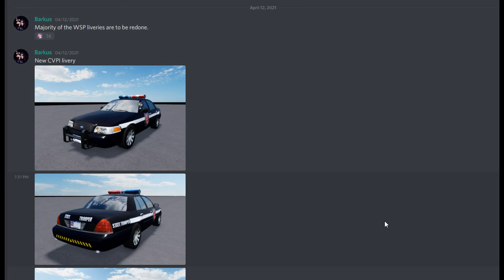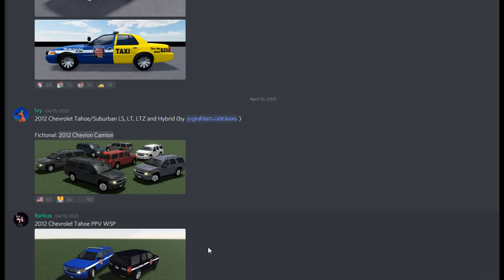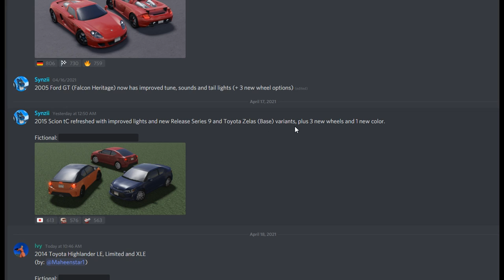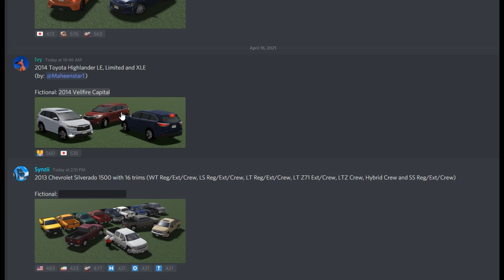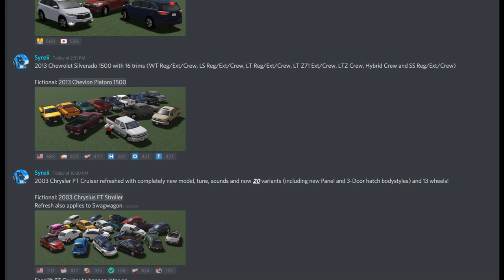NEW PORSCHE CARRERA GT?! - Greenville Future Updates - Greenville Wisconsin Roblox - GV4 - Blubber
Today we go over some future updates for Greenville and go through some new stuff being added!! Hopefully, that Porsche Carrera GT is added soon!!

I recording using Geforce Experience.

I used Sony Vegas 17 to edit my videos!

I use Photoshop CS6 to make my thumbnails.

PC Specs:
CPU: Intel I7-8700
GPU: RTX 2080 8gb
RAM: 32GB DDR4
SSD: Samsung 850 EVO 500GB
HDD: 5TB